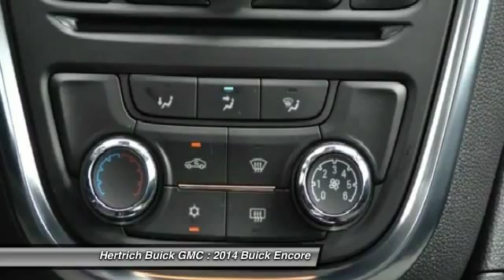2014 Buick Encore Seaford DE 8391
2014 Buick Encore  - $25085

Welcome to Hertrich Buick GMC   This Buick includes: TRANSMISSION, 6-SPEED AUTOMATIC, ELECTRONICALLY CONTROLLED WITH OVERDRIVE Transmission w/Dual Shift Mode A/T 6-Speed A/T EMISSIONS, CONNECTICUT, DELAWARE, MAINE, MARYLAND, MASSACHUSETTS, NEW JERSEY, NEW YORK, OREGON, PENNSYLVANIA, RHODE ISLAND, VERMONT AND WASHINGTON STATE REQUIREMENTS ENGINE, ECOTEC TURBO 1.4L VARIABLE VALVE TIMING DOHC 4-CYLINDER SEQUENTIAL MFI 4 Cylinder Engine Gasoline Fuel Turbocharged *Note - For third party subscriptions or services, please contact the dealer for more information.* This SUV gives you versatility, style and comfort all in one vehicle. This vehicle won't last long, take it home today. More information about the 2014 Buick Encore: The Buick Encore competes with other small SUVs and crossovers as well as with some of the more premium small cars available on the market. It offers buyers a tantalizing blend of small size, luxury and SUV-like proportions. All-wheel drive is available, but the Buick is less about off-roading and more about cruising in comfort. It is an interesting blend, with luxurious touches found on cars costing much more but with similar economy and size to cars costing less. A base Encore can be had for under $25,000. Interesting features of this model are Quiet, refined, great fuel economy, spacious, lots of standard features, and available all-wheel drive Call today today and SAVE!